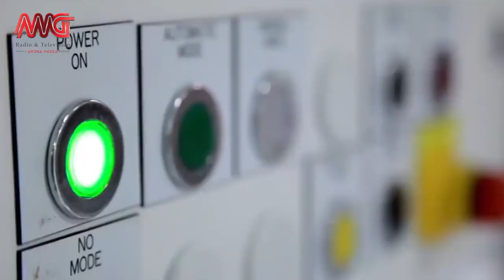معرفی ایلان ماسک، کارآفرین موفق کانادایی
در این ویدیوی کوتاه، شما را با ایلان ماسک، یکی از کارآفرینان موفق کانادایی آشنا می کنیم!